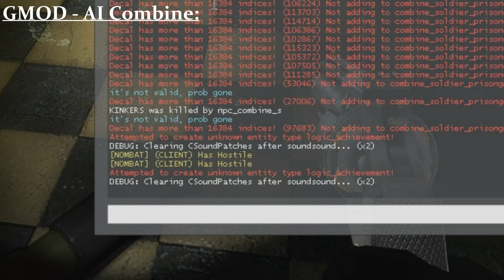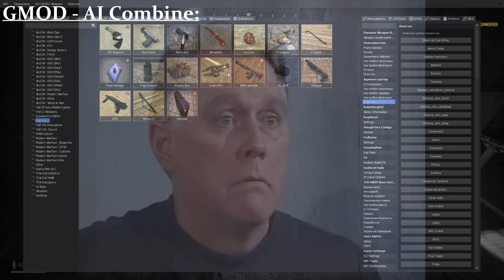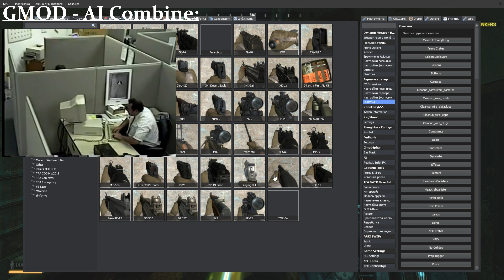Half-Life 2 vs. GMod ► различия AI и его сложность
Искусственный Интеллект в играх - во многом схож, между собой. Все NPS двигаются по строго заданной траектории или пользуются AI Noded, но он в свою очередь, тоже выставлен разработчиком.
Если, кратко, то в этом видео я продемонстрирую насколько ИИ - туповат и каким образом сторонние модификации влияют на него. В хорошем или плохом ключе? Можете сделать вывод сами, посмотрев видео :)
Временные метки:
0:00 Half-Life 2 Ai
1:31 Это полное дерь##
1:33 GMod Ai - Здесь начинается АД
1:42  GMod Ai - Портальные штормы
1:56 GMod Ai - Покажите мне Баланс!
2:25 GMod Ai - One Shot!
2:42 GMod Ai - Они тоже играют не честно
3:16 GMod Ai - Что... Они убили меня в бессмертии...
3:22 GMod Ai - Он не умер от прямого попадания
3:25 GMod Ai - Он услышал меня?
3:32 GMod Ai - Зажали
3:40 GMod Ai - Засада? Серьёзно?
3:51 GMod Ai - Боже... Меня скинули в канаву...
3:58 GMod Ai - Меня булят Боты...
4:20 GMod Ai - PIZDEC

УВАЖАЙТЕ СЕБЯ И ДРУГИХ В ЧАТЕ! (СКАЖЕМ НЕТ СПАМУ, РЕКЛАМЕ И МАТУ В КОММЕНТАРИЯХ!!!)